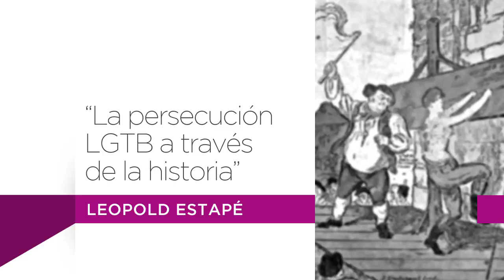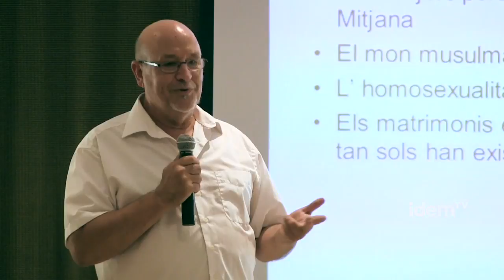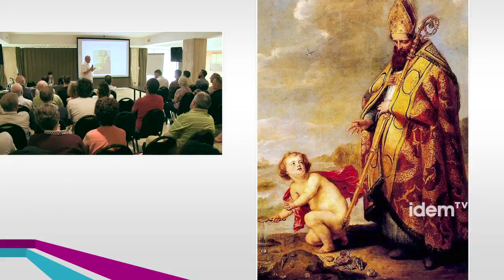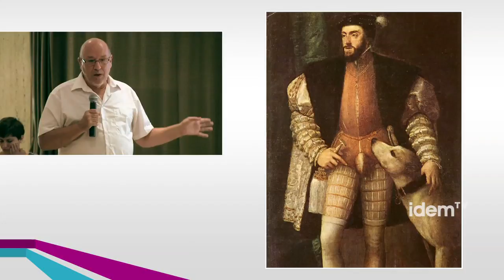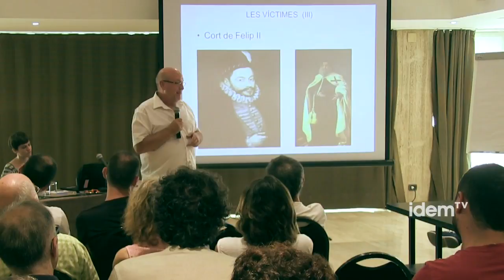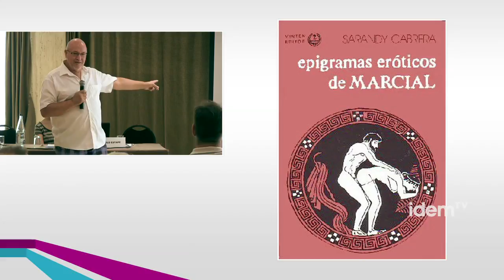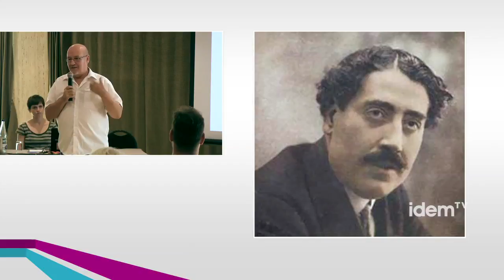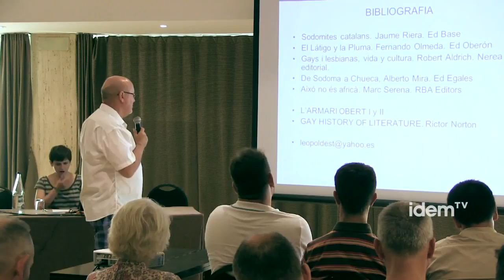"La persecución LGTB a través de la historia" por Leopold Estapé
Un viaje a través de las distintas etapas de la humanidad para ver como se ha ido formando el discurso homofóbico.
Charla a cargo de Leopold Estapé.
Actividad programada dentro de Circuit Festival 2014